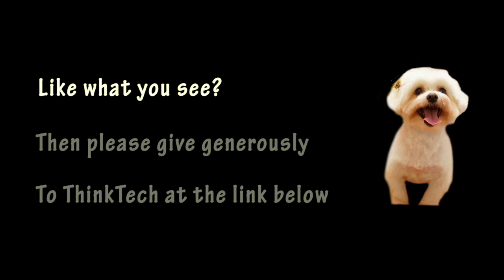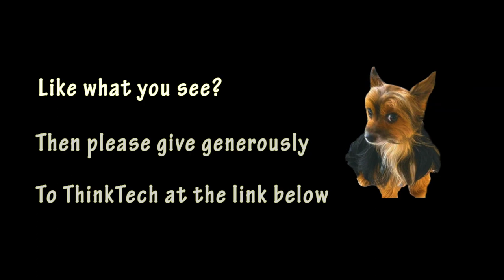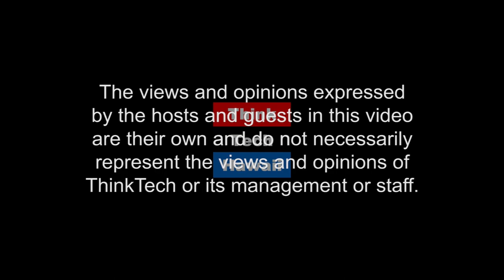Sister Cities with Havana (Community Matters)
Honolulu, like Havana, is an Island City.  The U.S. sister city program began in 1956 when President Dwight D. Eisenhower proposed a people-to-people, citizen diplomacy initiative.  As the official organization links jurisdictions in the U.S. with communities worldwide.  Now there  are more than 2,000 cities, states and counties are partnered in over 140 countries around the world.

The host for this episode is Marsha Joyner. The guest for this episode is Jesus Puerto.